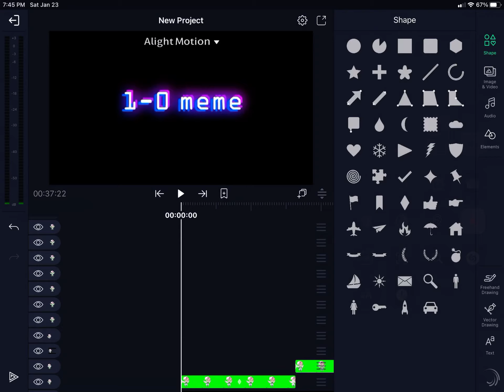Sneak peek of my meme || •Willow Deery•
Im using a background i found cuz i cant make oneee